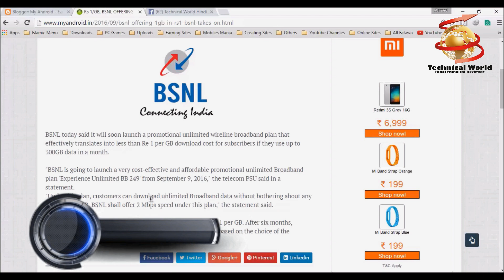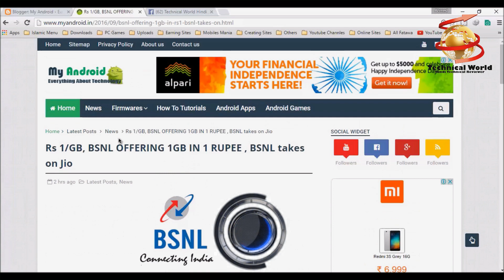1GB Internet in Rs1 - BSNL Broadband takes on JioFi